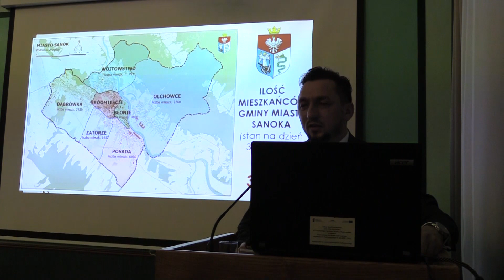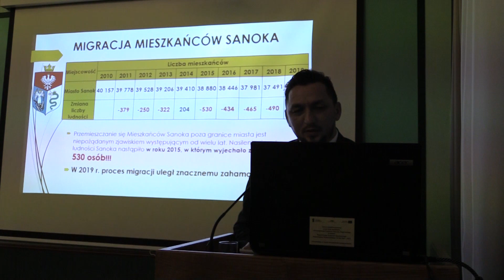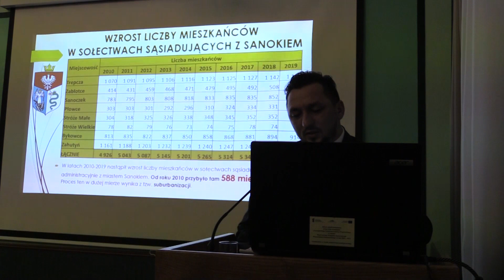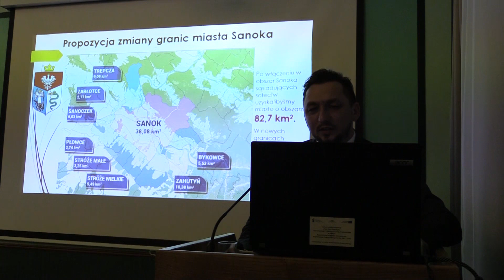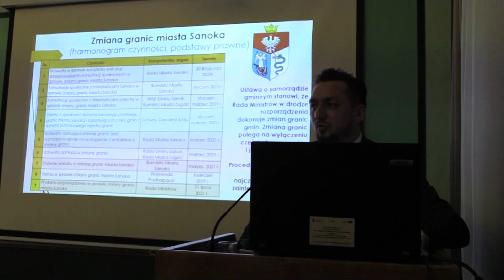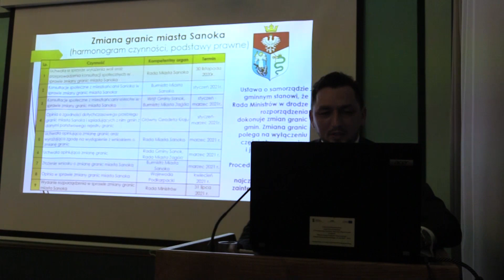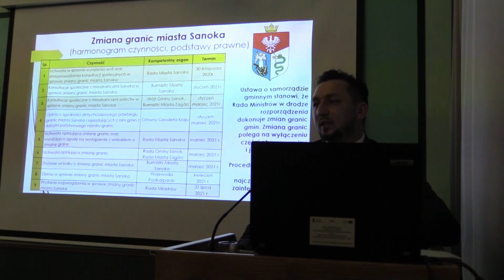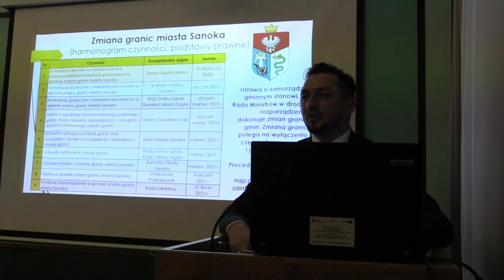suburbanizacja miasta Sanoka 27.02.2020r.